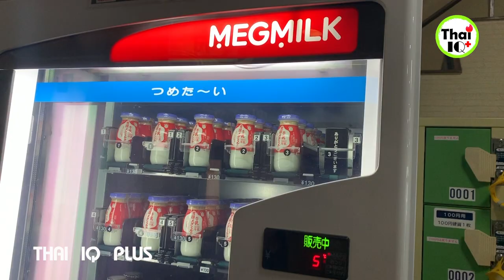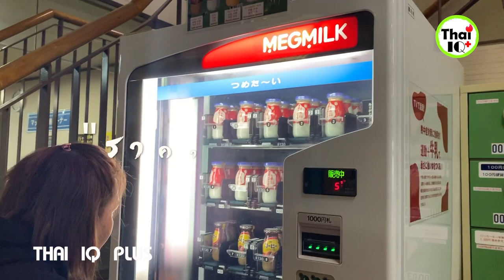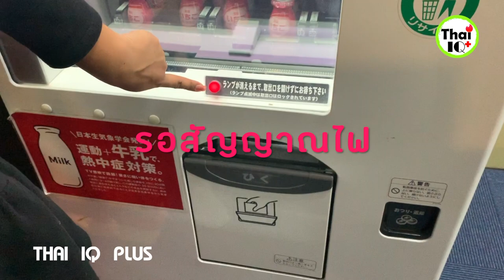ตู้กดนม Megmilk ญี่ปุ่น 2019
วันนี้ THAI IQ PLUS จะพาคุณผู้ชม ไปทดสอบหยอดเหรียญตู้กดนมสด ส่วนเราจะได้นมรสชาติอะไรบ้างนั้น เราไปติดตามชมกันเลยคะ